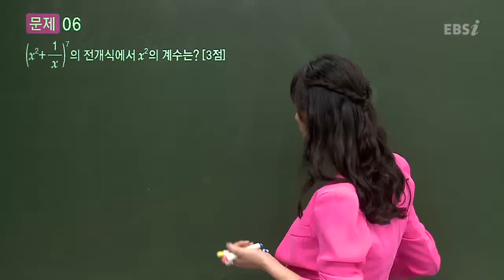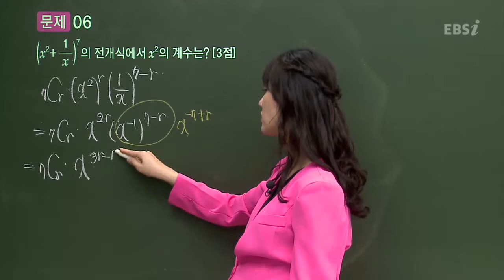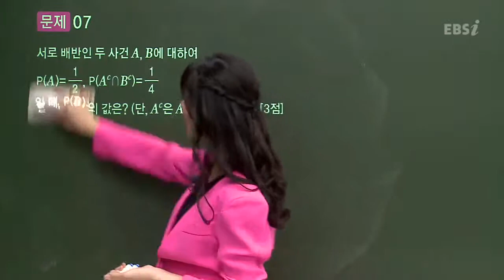201310교육청A06@이하영@ebs